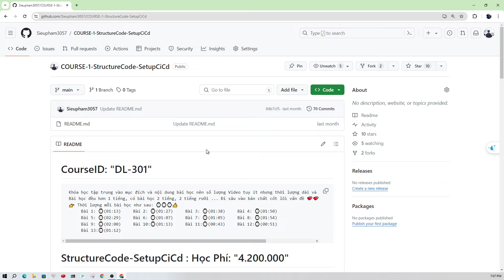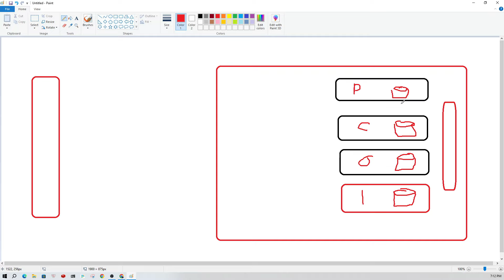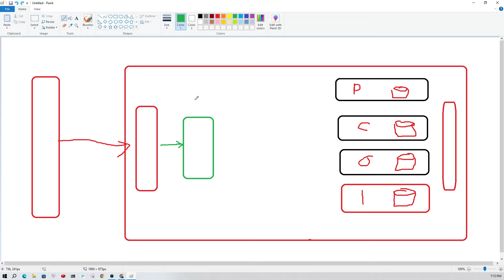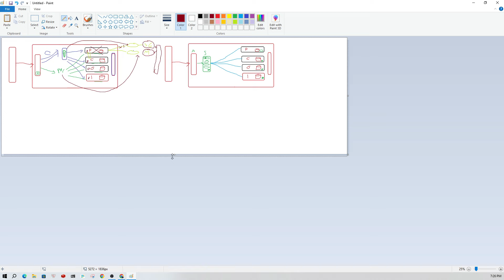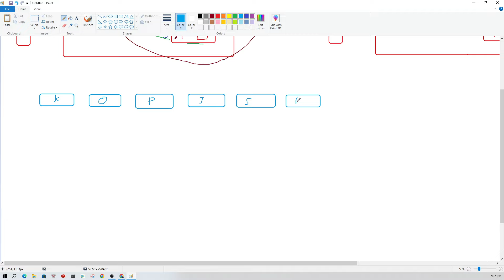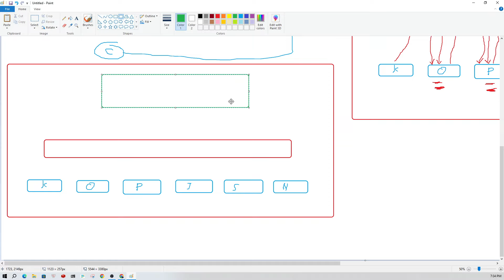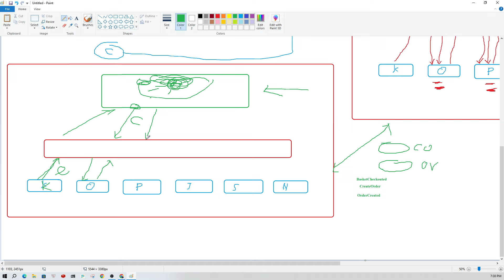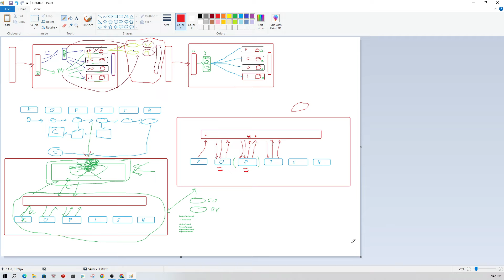Tìm Hiểu Dự Án Thực Tế Microservices - ApiGateway - ServiceDiscovery-Sagapattern